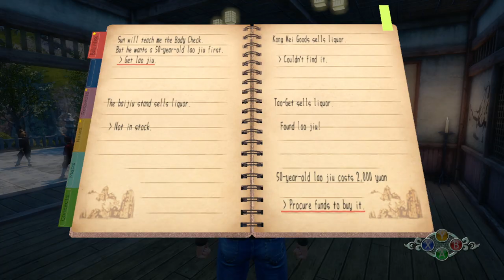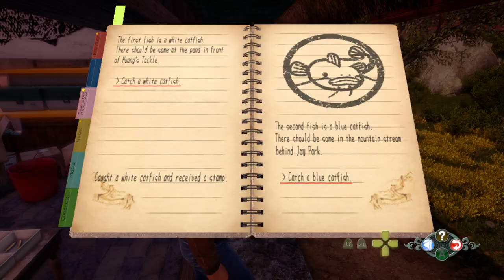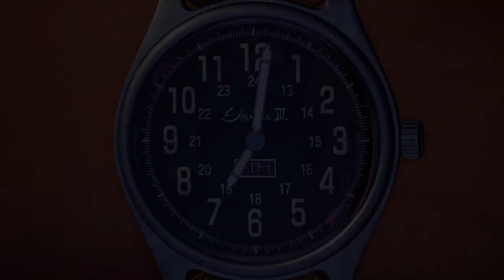Shenmue 3 - April 3, 1987 - Gone Fishing (First Time Blind Playthrough)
Shenmue 3

Sequel to one of the greatest game series of all time Shenmue1 & 2 on the Sega Dreamcast.  Yu Suzuki masterpiece.

Original voice actor for Ryo is back!